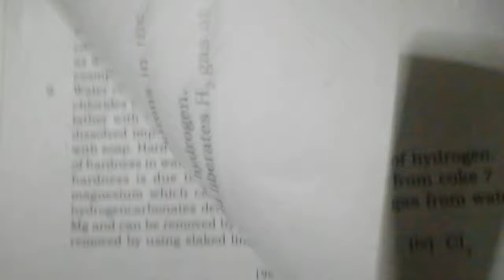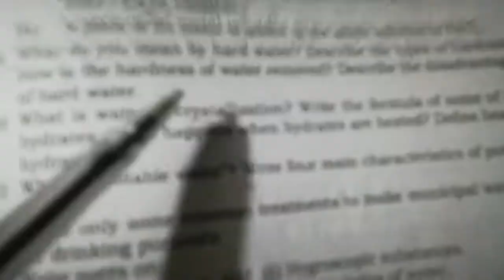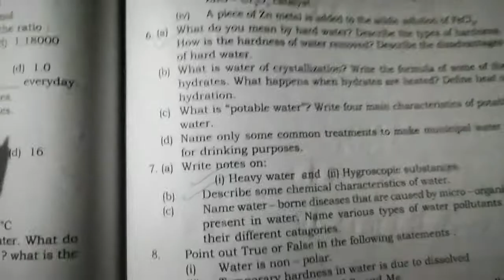Class10th,Chemistry,Ch#1,Hydrogen and Water, Exams Important Questions, Florence Coaching Center